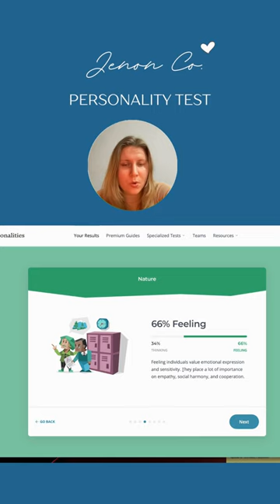Can We Predict Your Favorite Ice Cream Flavor Based on Your Shoe Size?! 📚 Check out full video! #35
📚 This is actually a free personality test WITH results! Nothing hidden. 🎉 READ MORE ABOUT PERSONALITY TESTS BELOW!

📚 PERSONALITY TESTS

Personality tests have become immensely popular tools for self-discovery, providing individuals with insights into their unique characteristics, strengths, and areas for growth. From the renowned Myers-Briggs Type Indicator (MBTI) to the lesser-known Enneagram, these tests offer intriguing glimpses into the enigmatic depths of human nature.

Here are a few other personality tests to consider:

1. Myers-Briggs Type Indicator (MBTI): This iconic test categorizes individuals into 16 personality types based on preferences for extraversion or introversion, sensing or intuition, thinking or feeling, and judging or perceiving.

2. Enneagram: With nine interconnected personality types, the Enneagram dives into our core motivations, fears, and desires, helping us uncover our dominant personality patterns.

3. Big Five Personality Traits: Focusing on five broad dimensions—openness, conscientiousness, extraversion, agreeableness, and neuroticism—the Big Five model captures key aspects of personality.
DISC Assessment: This test examines four dominant traits: dominance, influence, steadiness, and conscientiousness, shedding light on communication and behavioral styles.

4. StrengthsFinder: Identifying an individual's top strengths from a list of 34 talent themes, StrengthsFinder highlights areas of innate ability and potential.

🎨 Introducing Jenon Co.: Unleashing the Power of a Passionate, Multifaceted Personal Brand

Welcome to Jenon Co., the captivating world of a multifaceted individual who is ready to take you on a journey of exploration, knowledge, and inspiration. Jenon, a dynamic and driven female with an analytical background, is set to share her diverse experiences, extensive travels, linguistic prowess, business acumen, and boundless love for hobbies with an eager audience of fans and enthusiasts like you.

With a keen eye for detail and a mind molded by analytical thinking, Jenon's personal brand is built on a solid foundation of intellectual curiosity and a thirst for knowledge. She has immersed herself in various cultures around the world, embracing their customs, traditions, and languages along the way. Armed with fluency in multiple tongues, Jenon's linguistic dexterity enables her to bridge gaps, connect with diverse communities, and create a truly global audience.

However, Jenon is not just an academic at heart; she possesses a unique blend of business acumen and a passion for entrepreneurship. Her analytical background and international experiences have equipped her with a strategic mindset, allowing her to see opportunities where others might overlook them. With a keen eye for innovation and a strong sense of initiative, Jenon constantly seeks out new ventures, trends, and success stories to share with her fans, empowering them to embrace their own entrepreneurial spirit.

Beyond her academic and business endeavors, Jenon's personal brand encompasses a rich tapestry of hobbies and passions. From the thrill of adventure sports to the tranquility of painting, from the rhythmic melodies of music to the aromatic realm of culinary arts, Jenon's passions know no bounds. Her genuine love for a diverse range of hobbies provides a unique perspective that resonates with fans from all walks of life, inspiring them to explore their own interests and find joy in the pursuit of their passions.

But what truly sets Jenon Co. apart is Jenon herself – her authentic spirit, unwavering enthusiasm, and genuine desire to connect with her audience. With each video, blog post, or social media interaction, she welcomes her fans into her world, inviting them to share in her adventures, learn from her experiences, and find their own inspiration along the way. Jenon Co. is not merely a personal brand; it is a vibrant community where like-minded individuals can gather, learn, grow, and create lifelong connections.

So, whether you are a fellow traveler seeking new horizons, a language enthusiast craving cultural immersion, an aspiring entrepreneur hungry for success, or simply someone looking to infuse their life with passion and creativity, Jenon Co. is here to guide you. Join Jenon on this exciting journey, where knowledge meets adventure, dreams transform into reality, and a shared love for life's wonders unites us all.

Welcome to Jenon Co., where the power of a passionate, multifaceted personal brand is unleashed. Let the exploration begin!